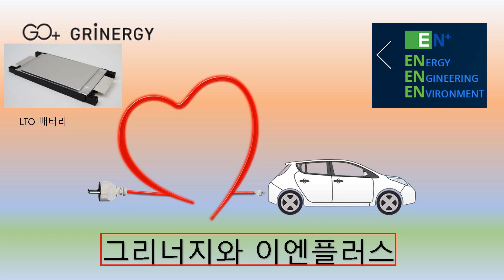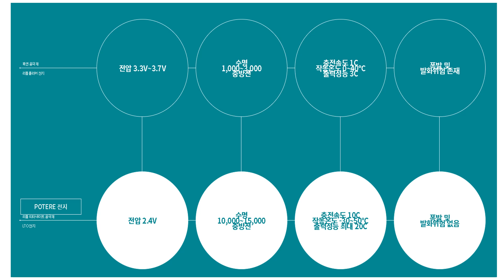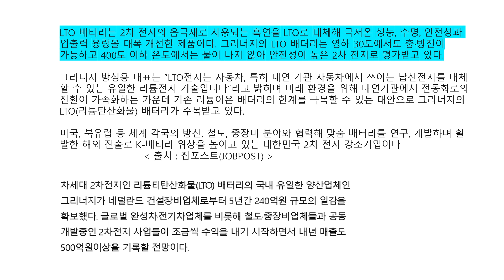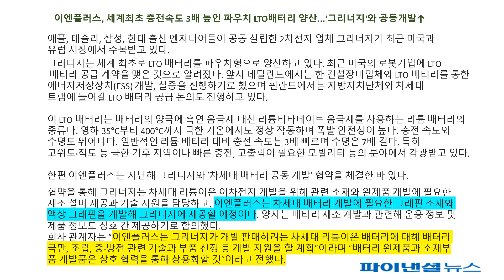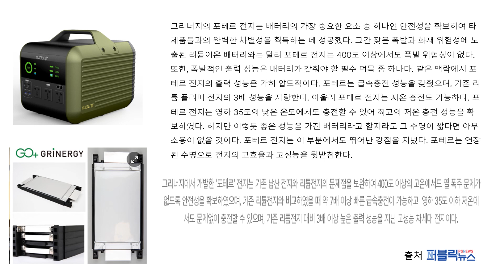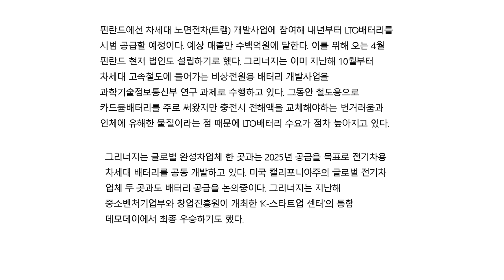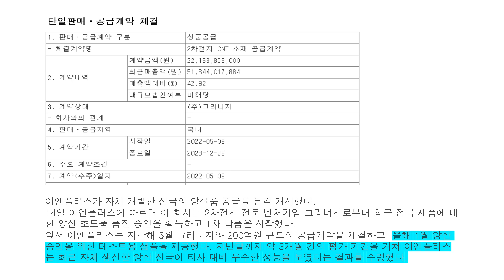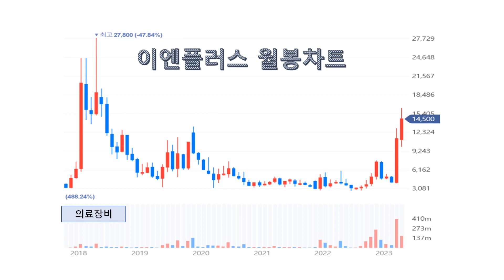그리너지와 이엔플러스